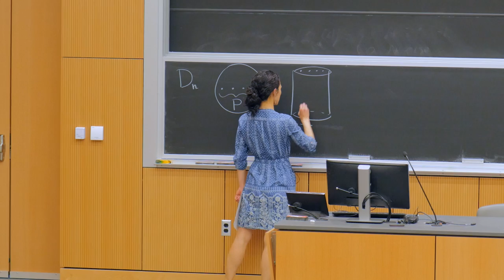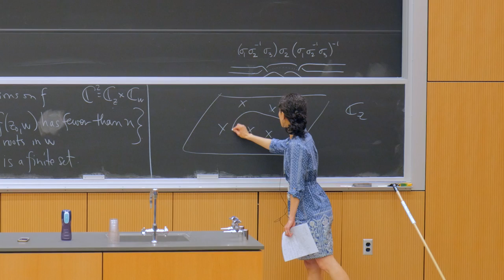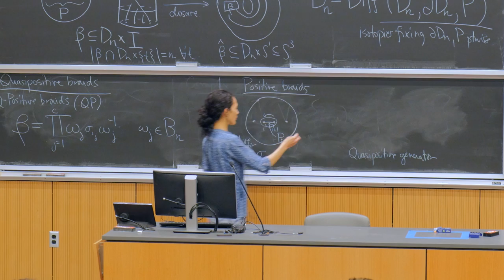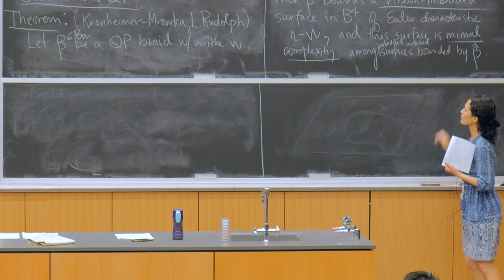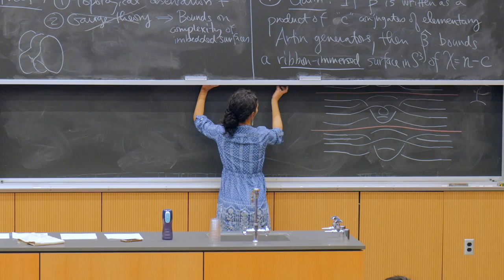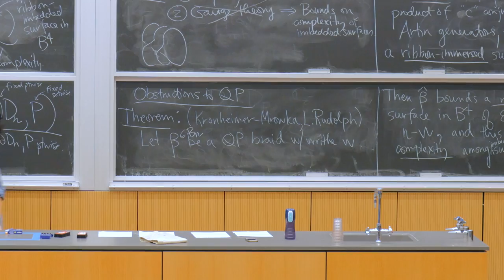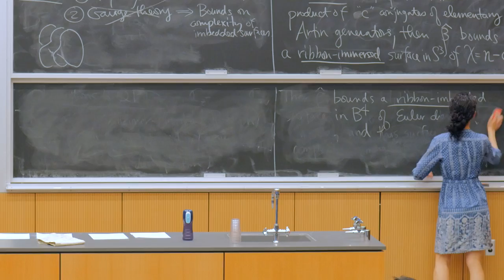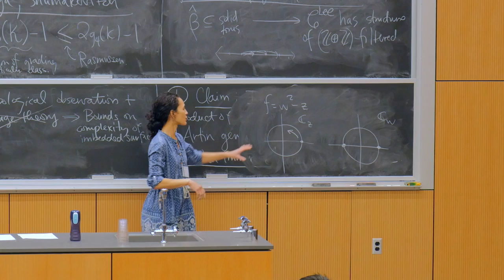Elisenda Grigsby - Braids, complex geometry, and homology-type invariants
Elisenda Grigsby (Boston College)

Braids, complex geometry, and homology-type invariants

It's been known for a while that closed braids arise naturally when studying the vanishing sets of complex 2-variable polynomials. On the other hand, it should come as no surprise that not every closed braid arises in this way. Indeed, Lee Rudolph has given us a clean topological characterization of those that do: they are precisely the braids whose associated mapping classes satisfy a condition he calls quasipositivity. I'll remind you what this means, then tell you a few things (some old, some new) that the Khovanov-Lee homology of braid closures can tell us about quasipositivity.